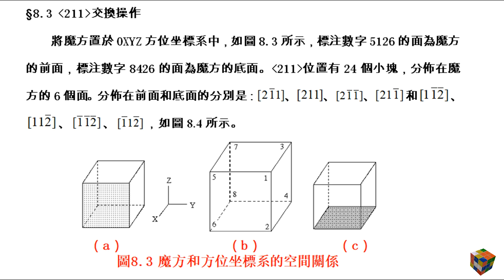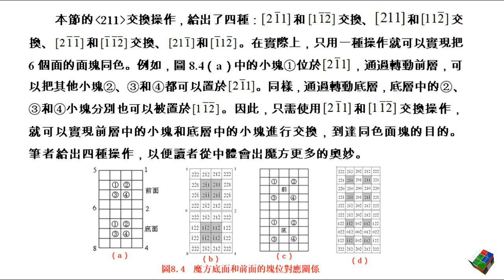魔術方塊的科學和文化（40）：四階和五階魔方的 211 交換操作